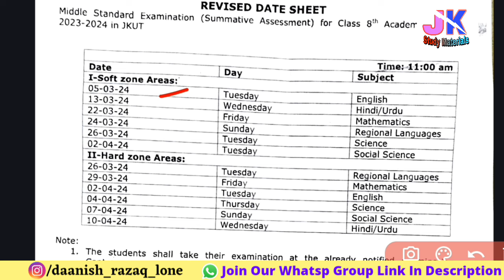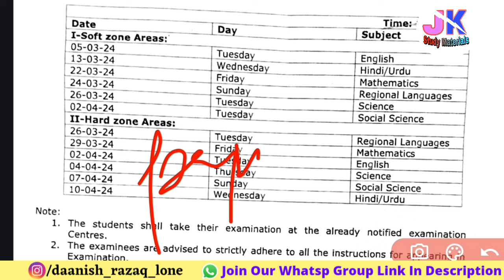8th Class Revised Datesheet Real or Fake (UT J&K) All Hardzone and Softone JKSCERT 2024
8th Class Revised Datesheet Real or Fake (UT J&K) All Hardzone and Softone  JKSCERT 2024